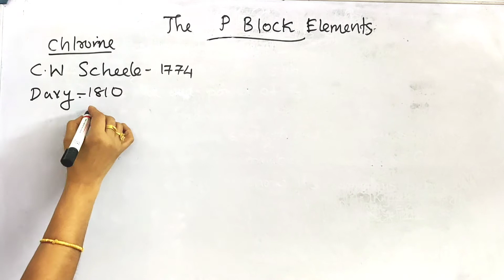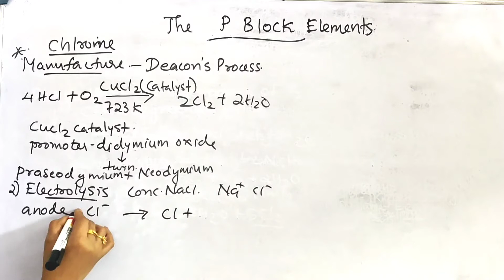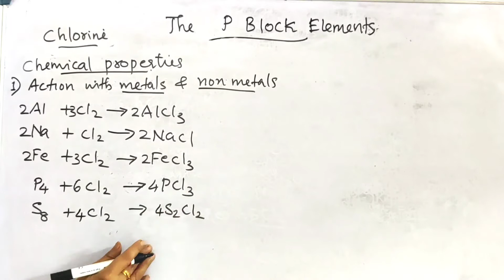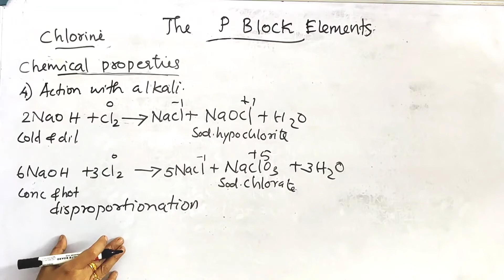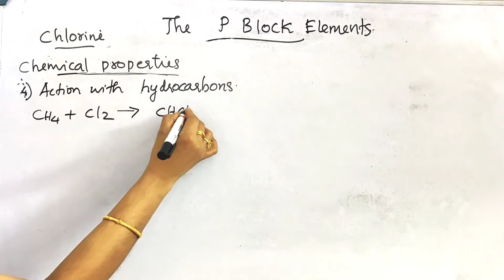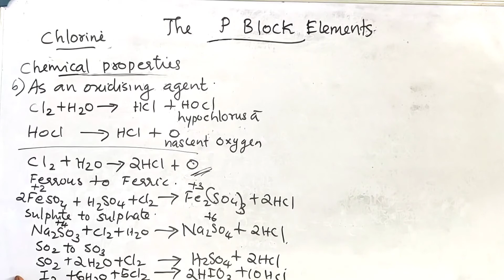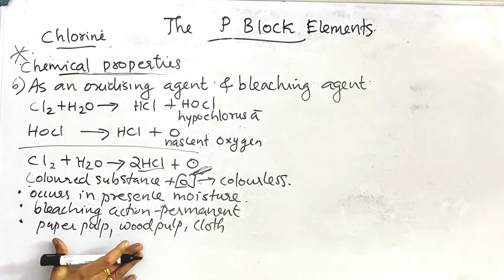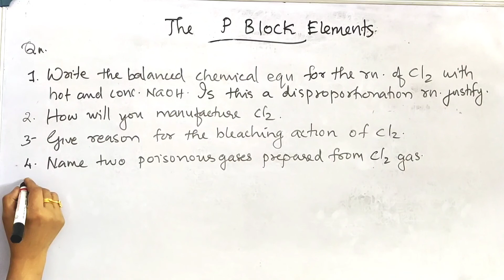XII CHEMISTRY: UNIT 7:: THE P BLOCK ELEMENTS PART 18: HALOGEN FAMILY: CHLORINE ( MALAYALAM)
chlorine preparation#properties#oxidizing and bleaching action of chlorine#bleaching powder